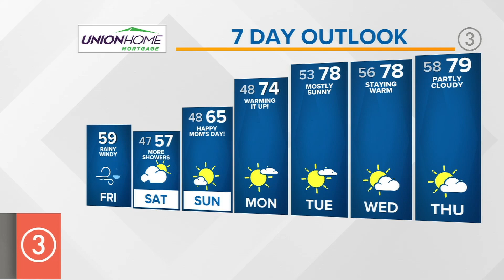Extended Cleveland weather forecast: Sunny for mom on Sunday, rainy & windy today in Northeast Ohio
The weather in Cleveland and Northeast Ohio today will be soggy as more rain moves through the region.

“Our pattern as far as rainfall potential over the next 48 hours shows plenty of it," says 3News meteorologist Hollie Strano. "We’re not in the heaviest, though, but we are going to see periodic rain very consistently.”

It will be gusty, too, with sustained winds between 20-30 mph into the afternoon and evening.

There will be some breaks in the rain with more wet weather into Saturday before conditions dry out for Mother's Day.

But then...

Looking ahead to early next week, we'll be feeling more like summer with several days of sunshine as temperatures surge into the 70s and 80s.

Here is your Cleveland weather 3-day forecast.

TODAY: Rainy and windy. Upper 50s.

SATURDAY: Rain lingers, things start to clear during the second half of the day. Upper 50s.

SUNDAY (MOTHER'S DAY): Sunshine. Mid 60s.